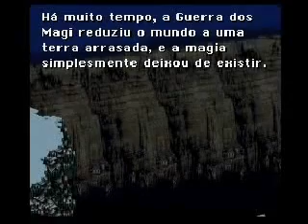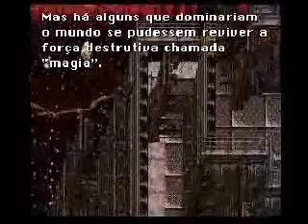Final Fantasy VI - Abertura BR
Esse é apenas um teste feito por mim, em breve pretendo fazer uma nova já que essa ficou um pouco toska, com travadinhas e tal. Bom, mas mesmo assim da pra ter uma idéia do incrível enredo que é esse game, considerado por muitos como o melhor RPG de Super Nintendo!